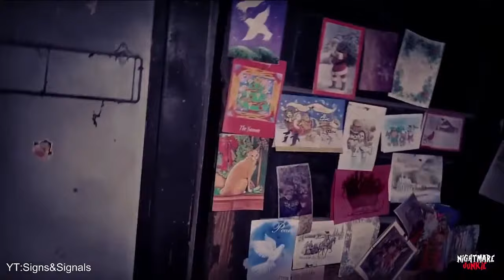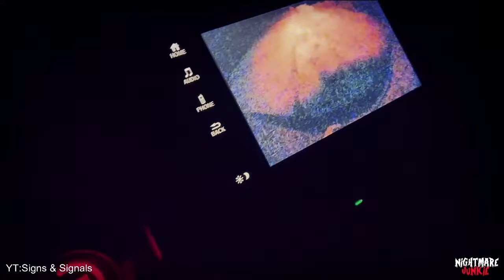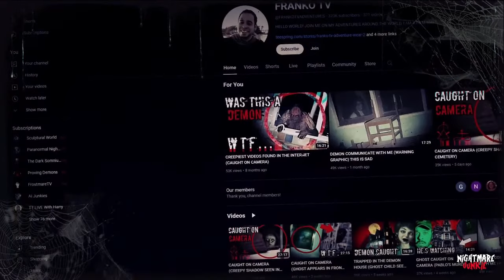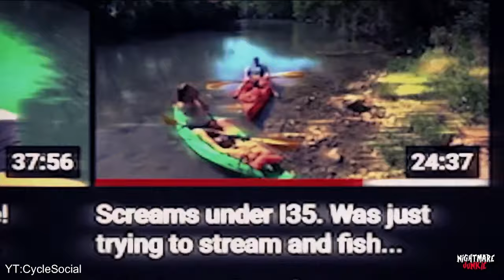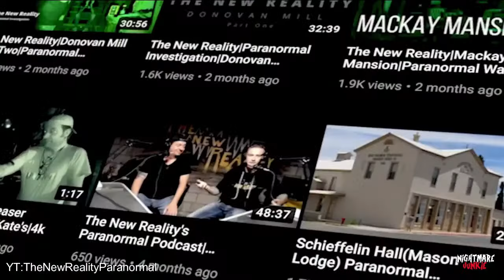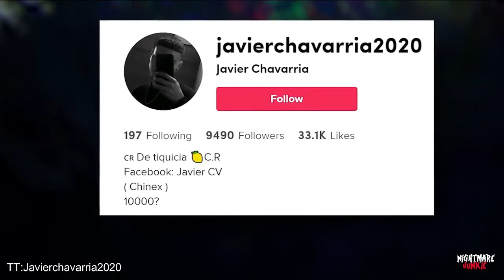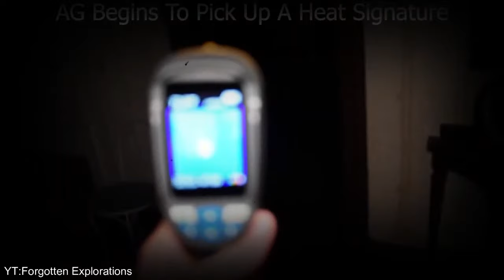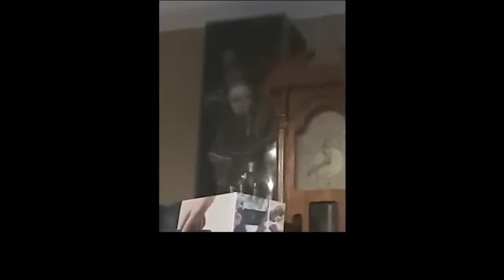Best Scary Videos That Will Haunt Your Nights(Must See)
Dare to descend into the darkness with 'Best Scary Videos That Will Haunt Your Nights (Must See),' a compilation that curates the pinnacle of terror from corners far and wide. This chilling selection features the most unsettling and hair-raising footage ever captured, guaranteed to etch itself into your mind long after the screen goes dark.

Each clip has been meticulously chosen for its ability to instill dread, from eerie apparitions caught lurking in the shadows to unexplained phenomena that defy the laws of nature. Witness the spine-tingling encounters and supernatural occurrences that have left even the most skeptical viewers looking over their shoulders.

Accompanied by expert analysis, 'Best Scary Videos That Will Haunt Your Nights' delves into the stories behind the scares, offering a glimpse into the unknown and the unexplained. These aren't just videos; they are windows into the paranormal, invitations to question what lies beyond the veil of our understanding.

Prepare for a journey where fear is the main attraction, and the unknown takes center stage. Whether you're a seasoned aficionado of the macabre or a curious newcomer to the world of paranormal investigation, this collection promises an unforgettable experience that will haunt your nights and challenge your comfort with the dark.

Don't watch alone, and remember, once you've seen what lurks in the shadows, there's no unseeing it.

⚠️ Viewer Warning: If you have a heart condition or are sensitive to intense frights, we strongly advise against watching this video. For those who relish the thrill of a good scare, prepare for a night of non-stop jumpscares. So, dim the lights, crank up the volume, and get ready for an endless barrage of frights. Think you can handle it without turning away? Hit play and see if you dare...⚠️

Experience real-time reactions, interact with fellow horror enthusiasts, and even share your own spine-tingling stories, if you dare. Every shadow holds a secret and every sound a story. Are you ready to face your deepest fears?

This isn't just another  stream; it's a descent into the realms of the supernatural, curated by the master of horror himself - the Nightmare Junkie. Remember, once you enter, there's no turning back. The night is full of terrors, and they're all waiting for YOU.

Click to enter, if you dare. And keep those lights on... you'll need them. 💡🔪👹

TikTokScaryVideos ScaryVideos BestScaryVideos Check out our scary video play list Products Nightmare Junkie Highly Recommends:👀
🔥 Flashlight (Nightmare Junkie Owns One) (View Current Price:) ➡️
🔥 Amazing Headphones (Nightmare Junkie Owns A pair) ➡️
🔥 You May Need These After Watching Our Videos :) ➡️
🔥 Nightmare Junkies Favorite Snack Box ➡️
🔥 Nightmare Junkies Favorite Pizza :) ➡️

AFFILIATE MARKETING DISCLAIMER: This video and description may contain affiliate links, which means that if you click on one of the product links,  the channel may receive a small commission to help support the channel!  Want to try Ghost Hunting :